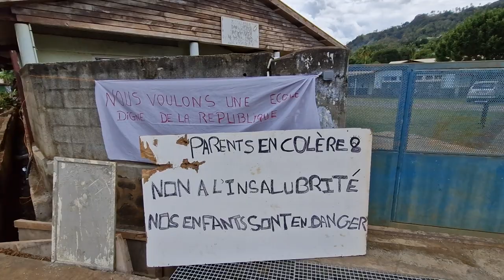L'école maternelle de Acoua fermée pour cause d'insalubrité, les enfants sont exposés aux dangers.